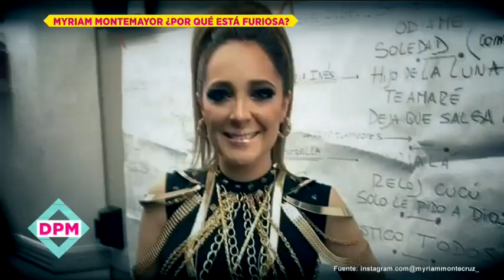¡Myriam Montemayor asegura que ha recibido amenazas de Hugo Menjuto! | De Primera Mano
Myriam Montemayor habla de las acusaciones que el productor Hugo Menjuto lanzó en su contra, además asegura que ha recibido amenazas de parte de él.